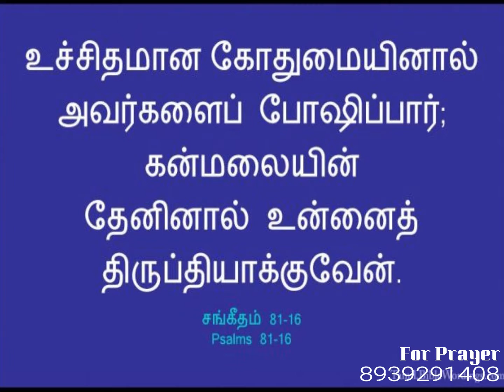Consecrated Blessings19 09 27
16 He should have fed them also with the finest of the wheat: and with honey out of the rock should I have satisfied thee.